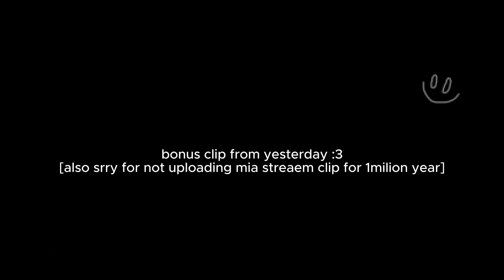Mia Stream Clips 30 [Might rebrand this whole thing idk]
KHOOR DJDLQ.

LW KDV EHHQ D ORQJ ZKLOH, KDVQ'W LW?

GLG BRX PLVV PH?

L PLVVHG BRX, YHUB YHUB PXFK.